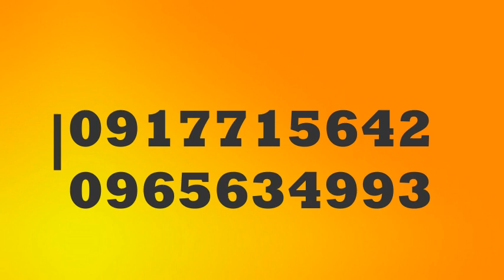Nama gargaruuf nama ta.un qofti gahadha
sher#like#Dooniimedia